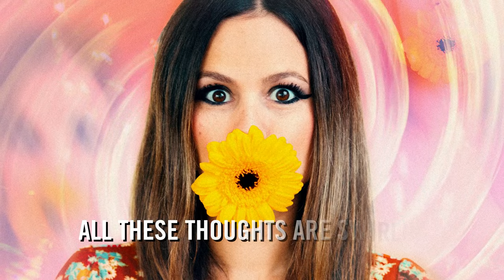Tammin Sursok & Roxy Manning on Sleepovers and Male Babysitters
Tammin and Roxy, hosts of the Women on Top podcast, return to Broad Ideas. They talk about Bobbi Althoff, whether you can be redeemed after getting canceled, and why sleepovers are sketchy. They also discuss Olivia and Rachel meeting Justin Timberlake way back when, potty training, and disciplining other people’s kids.

Broad Ideas is supported by Talkspace. Get $80 off your first month at Talkspace.com/IDEAS.